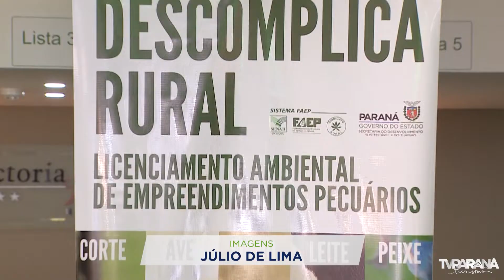Programa "Descomplica Rural" é lançado pelo Governo do Paraná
O programa Descomplica Rural vai proporcionar desenvolvimento sustentável por meio da implementação de ações que garantem agilidade no licenciamento ambiental. Entenda!